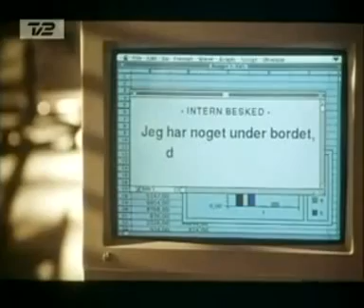Reklame Jolly Cola 1993 part 1